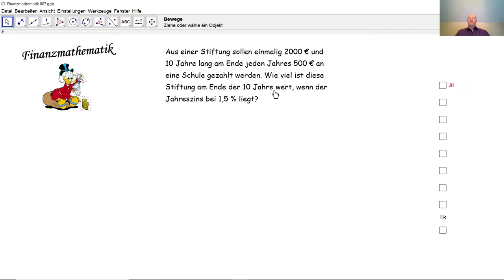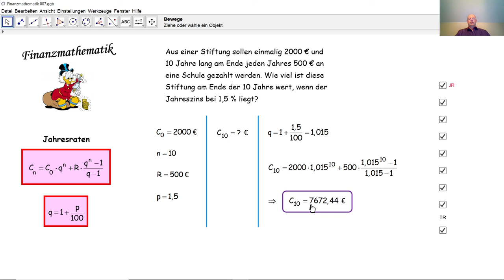Finanzmathematik 007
Wir berechnen einen Kapitalzuwachs durch Jahresraten und Zinseszinsen.